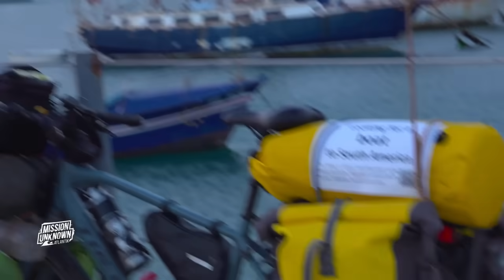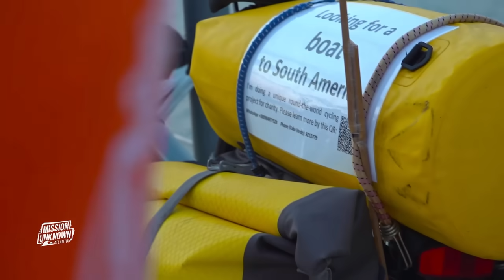Auf diesem BOOT SEGELN WIR über den ATLANTIK?! 😅 Letztes LEBENSZEICHEN! 😳 | Mission Unknown Atlantik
Letztes Lebenszeichen vor der Atlantiküberquerung ⛵🌍
Folge jetzt auf Instagram und verpasse keine Updates mehr!

00:00 Hiermit fahren wir über den Atlantik?!
05:42 Vorstellung & Talk mit den Skippern
27:18 Vorstellung der Teilnehmer
49:46 Das letzte Abendmahl